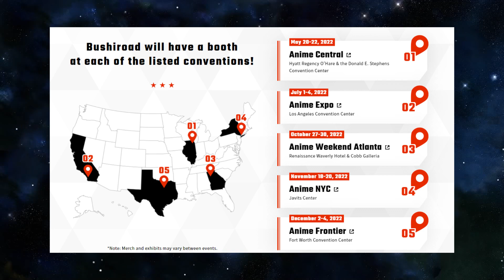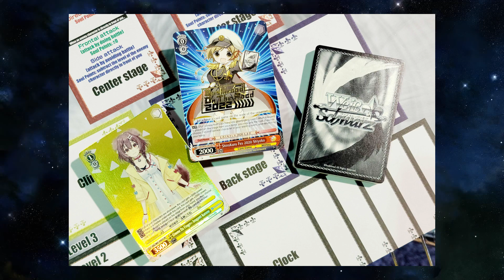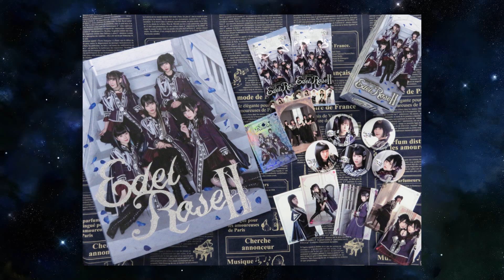The First Bushiroad on the Road! [This Week in Weiss Schwarz]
May 2022 // Week 3

In where we cover the first stop of Bushiroad on the Road! We also cover my speculation of Zombie Land Saga Revenge coming to ENG Weiss Schwarz, the new series in the Voice Actor Card Collection and Edel Rose 2 releasing in Japan! It is a very slow news week.

More Importantly!

1-Watch the video in full. Be sure to pause and rewind in some places that you find interesting.
3- Reply to one comment that was left by someone else. Start a conversation!
4- Click on another video that you find in the suggested videos, video cards, at the end of the video or description box.

TIMESTAMPS
00:00 Intro
00:29 Bushiroad on the Road in Anime Central
1:22 Zombie Land Saga (speculation) in ENG Weiss Schwarz
3:46 VACC Mini -Assault Lily Lost Memories-
4:10 Edel Rose 2 is Released
4:31 Pets of the Channel
6:18 Outro